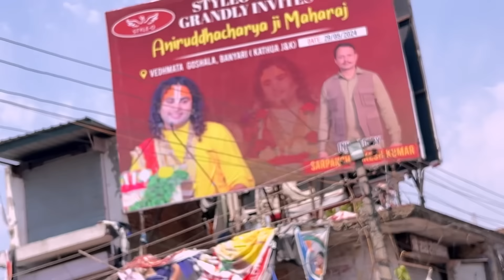देखिए जम्मू कश्मीर में कैसे मचा दिया बवाल गुरुजी ने भक्ति का लाखों लोगों ने सड़क पर आकर किया स्वागत😳